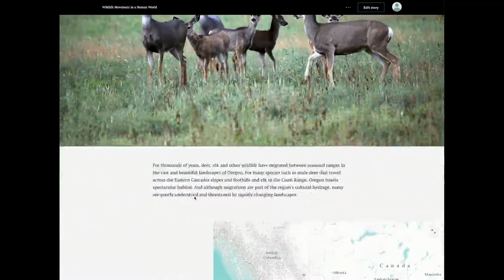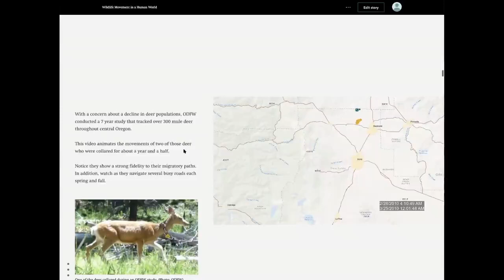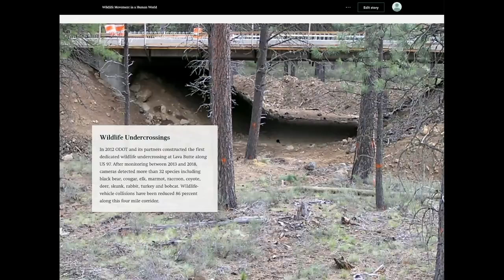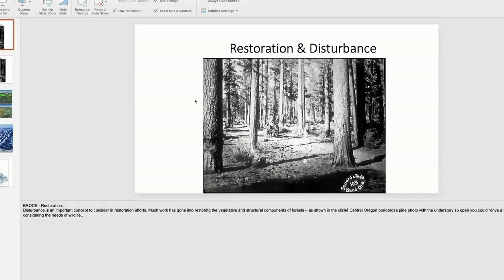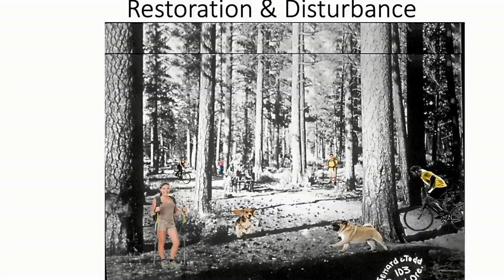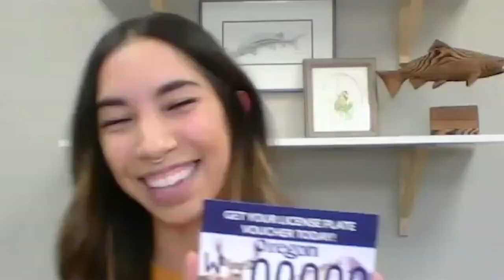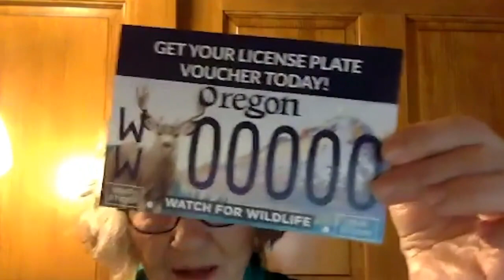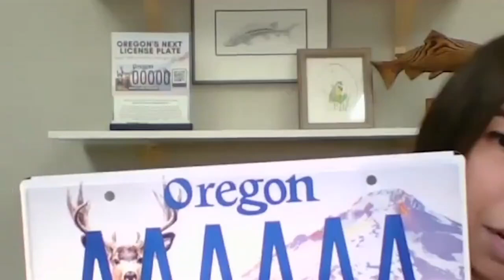Animal Movement in a Human World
Community Conservation is Oregon Wildlife Foundation’s free online wildlife series where we explore conservation topics from habitat restoration to species studies.

This episode's topic is animal migration and the obstacles wildlife overcome to travel within their natural corridors. Our speakers independently represent important state management - but together form the group Protect Animal Migration (PAM).